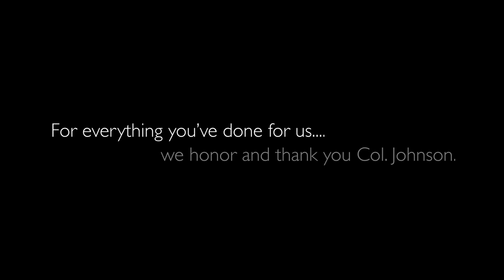Col. Sam Johnson farewell tribute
On the eve of his retirement, we pay tribute to Col. Johnson and his 25 years of service to his country. Your dedication to our wing will never be forgotten. Thank you, sir! (Shot with the support of the Peterson AFB Honor Guard.)